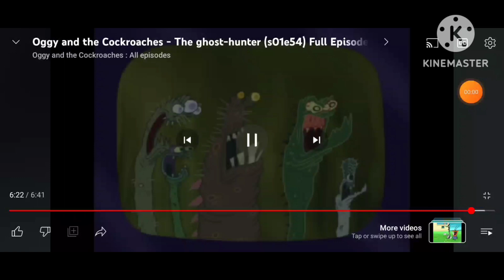oggy and the cockroaches 💫 are 💫